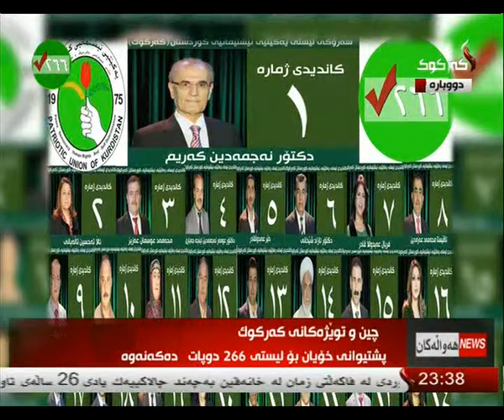راپۆرت - هلكوت عزیز 13-4-2014